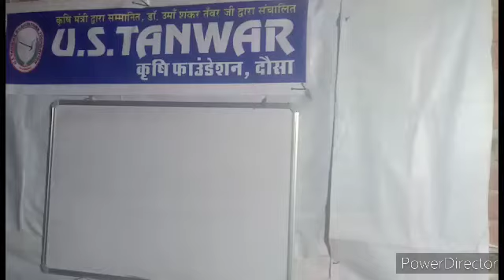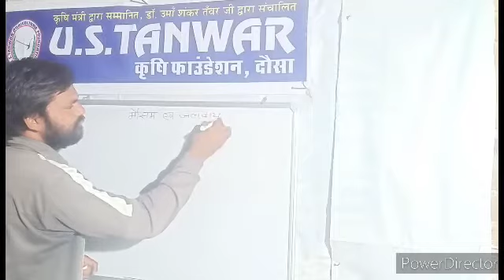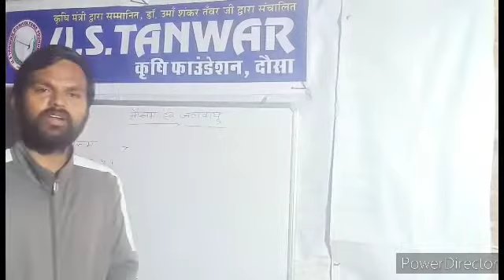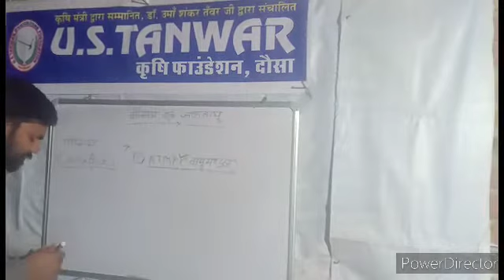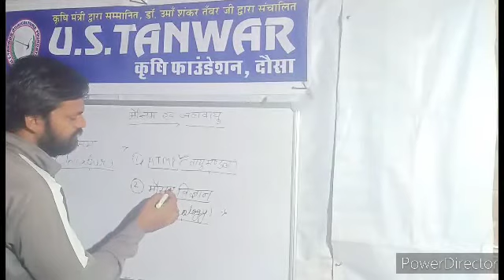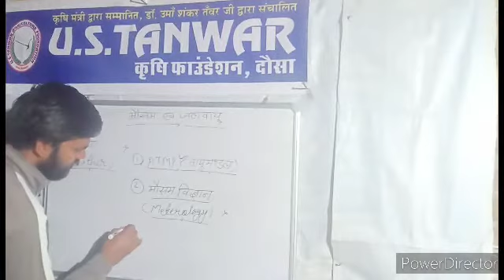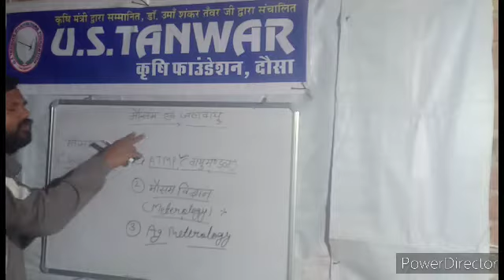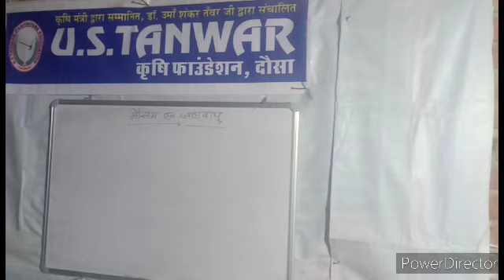U.S.TANWAR क़ृषि फाउंडेशन, दौसा [Special Agriculture Class] 6-DAY PART-1 {JET, BHU, ICAR}